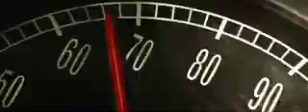Star Trek - Trailer 2 (iPod).m4v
Star Trek May'09 Movie Trailer!